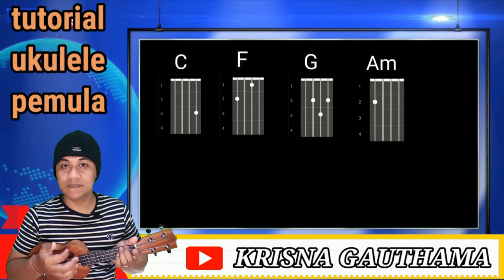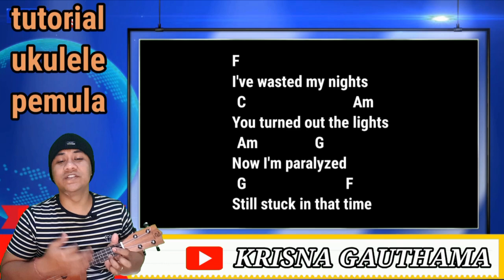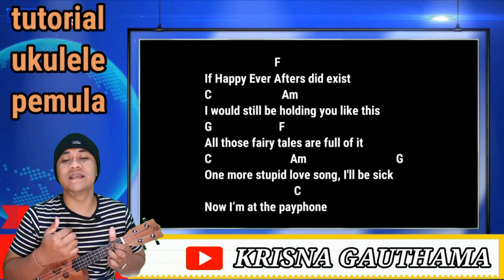Payphone - Maroon 5 | tutorial ukulele pemula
melainkan chord yang kami cari untuk memudahkan anda belajar bermain ukulele

All those fairy tales are full of it
One more stupid love song, I'll be sick